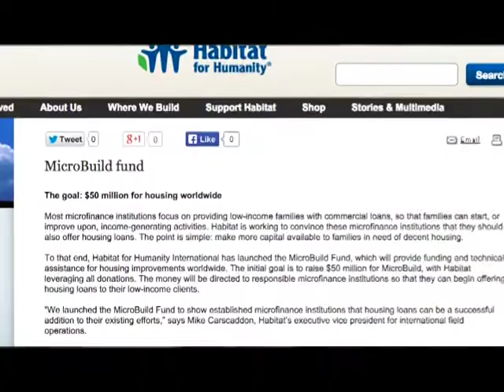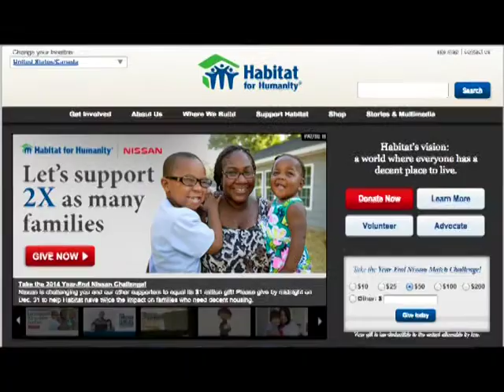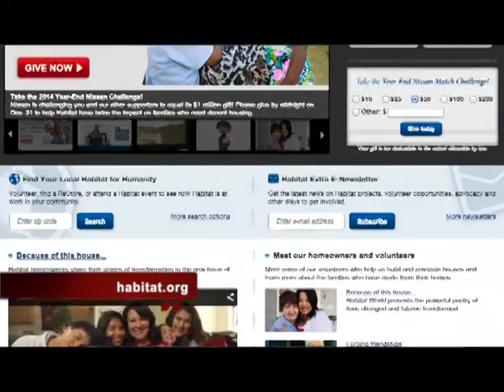Habitat and Microfinance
Ed Bland, global expert in microfinance, explains how Habitat for Humanity expands its work through small lending.